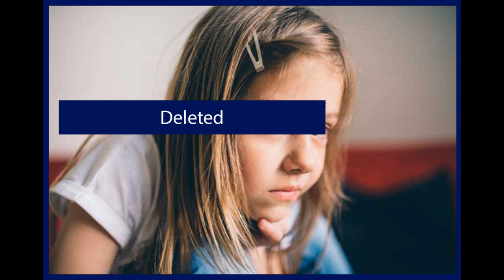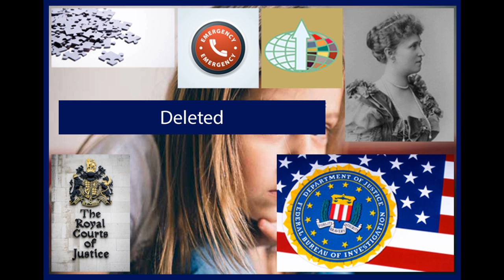The New Space Corporation - Deleted